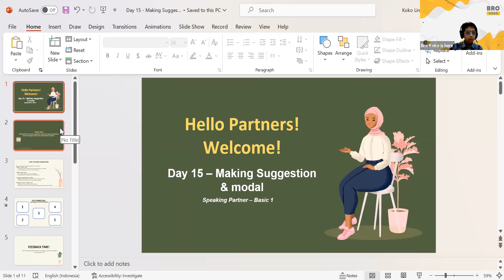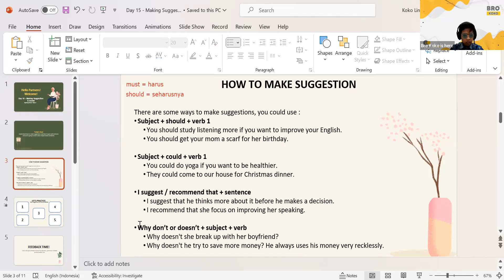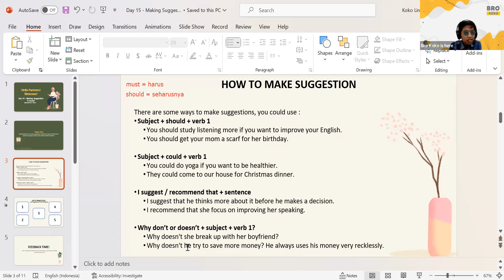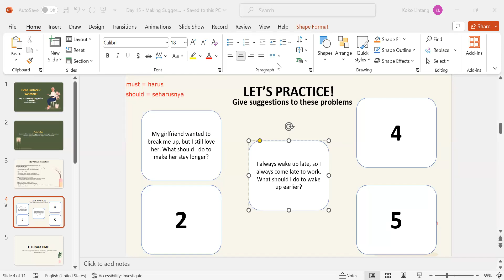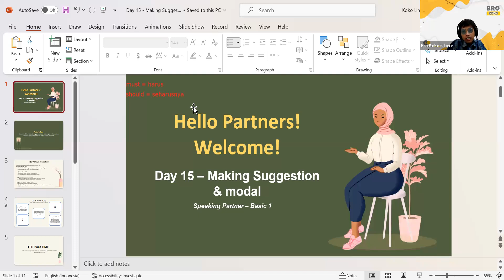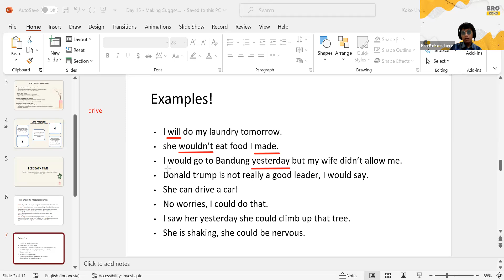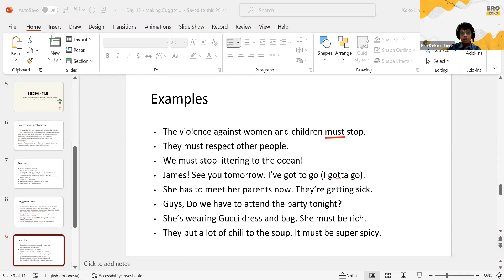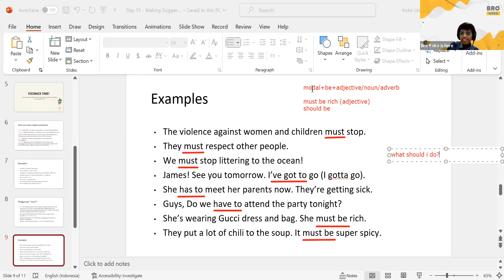LEARNING ENGLISH BASIC 1 MAKING SUGGESTION AND MODAL I SPEAKING PARTNER DAY15 I GMT20230929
LEARNING ENGLISH BASIC 1 MAKING SUGGESTION AND MODAL I SPEAKING PARTNER DAY15 I GMT20230928